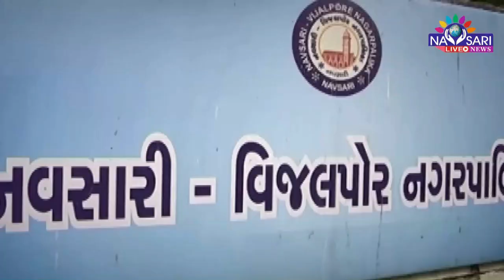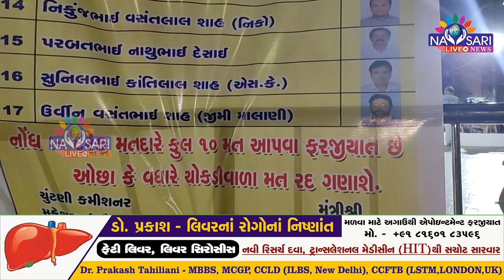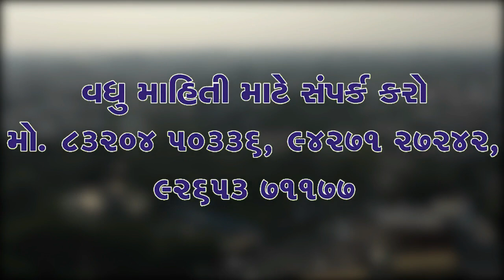Navsari Live:-Talk With the candidate of the Diamond Marchant Association